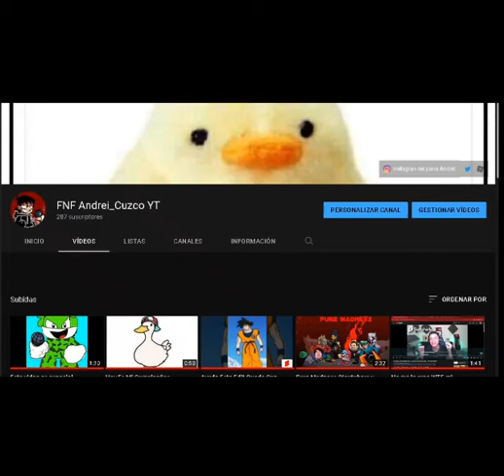Multiverso .__.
hola nose q poner xd ya mismo somos 300 :D la miniatura no tiene nada q ver con el video xd